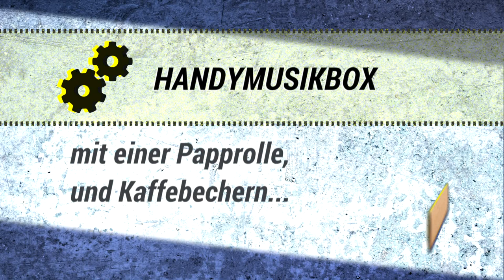Grillen mit Deffi | Deffis Hackshow Staffel 01 / Episode 05 | Detlef Steves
Funktionieren Hacks wirklich oder ist es gestellter Scheiss für`s Internet? – Ich habe alles in insgesamt 3 Staffeln getestet.

Wein trinken und Grillen, hört sich entspannt an. Natürlich kommt alles anders als man denkt.

+++ 27 Episoden voller Spaß und teilweises Entsetzen nur HIER ;-) +++

Die Sendung lief ausschließlich Online, war damals auf Clipfish 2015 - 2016 zu sehen und zählte zu den erfolgreichsten Onlineformaten.

HIER KANNSTE DIR MEINE BÜCHER REINZIEHEN
Abgespeckt!

Ich Scheiß auf Winkel

Ich freue mich auf Euren Besuch und wünsche Euch nen fluffigen...

Urheberrechte:
RTL Mediengruppe - FINGER WEG!

GEILES WETTER = GRILLZEIT = BESTER GRILLANZÜNDER
GRILLZEIT = GEILER ANZÜNDER